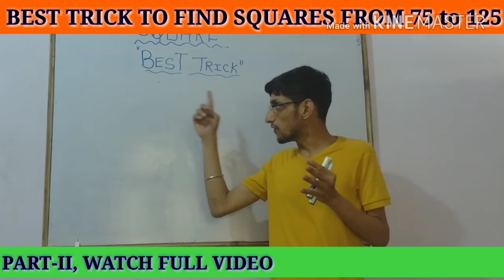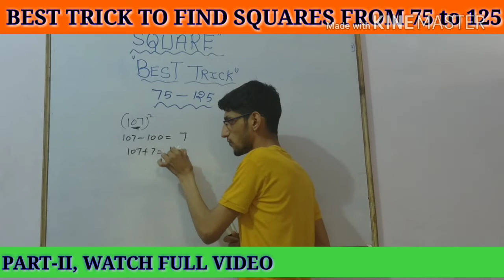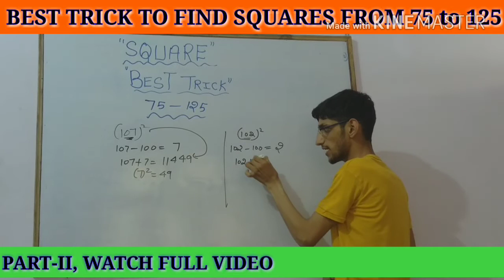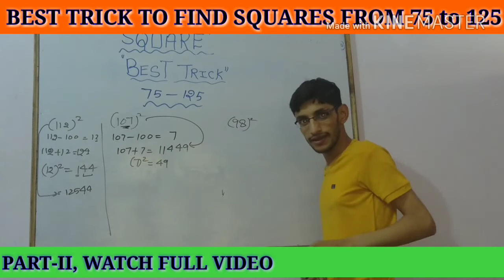BEST SQUARE TRICK | PART-II | FIND SQUARES FROM 75 to 125 BY USING SINGLE TRICK | SACHIN SIR